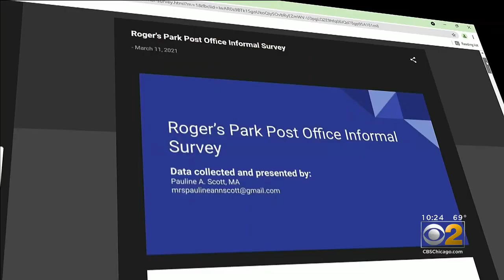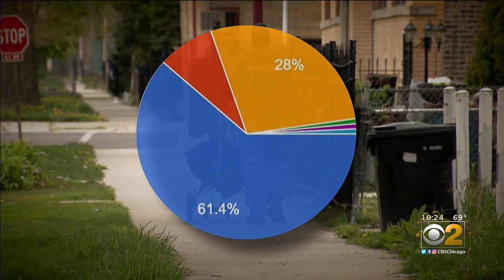North Side Residents See Improvement In Mail Delivery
"Most people had had trouble with the post office for at least three years. So that told me this isn’t COVID; this isn’t staffing, this isn’t the new postmaster general of the United States."